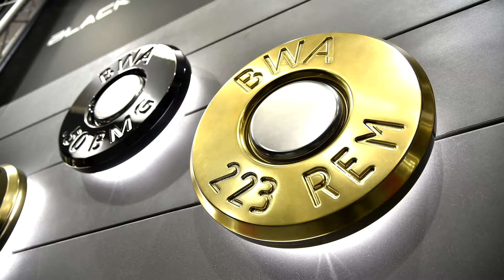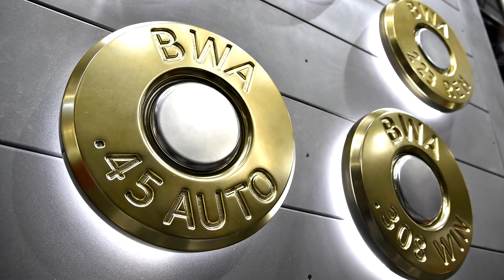Blackwater Ammunition - la rivoluzione del .50 BMG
IWA 2018 – Blackwater Ammunition, una nuova realtà industriale lanciatasi sul mercato ad IWA, ha annunciato un'autentica rivoluzione nelle tecnologie industriali di produzione delle munizioni per armi leggere col lancio dei primi caricamenti calibro 12,7x99mm / .50 BMG con bossolo modulare in lega d'alluminio

La Blackwater Ammunition (link is external) ha già testato i suoi nuovi caricamenti calibro 12,7x99/.50 BMG con bossolo in lega in diverse configurazioni e su numerosi fucili da tiro Sniper e anti-materiali a ripetizione manuale e a funzionamento semi-automatico; sono al momento in fase di sviluppo le versioni, con diverse configurazioni di palla, specifiche per l'uso su mitragliatrici pesanti.

I risultati sono estremamente incoraggianti, dato che i nuovi bossoli si sono dimostrati in grado di resistere a livelli pressori estremamente elevati – anche ben oltre i 70.000 psi.

LEGGI DI PIÙ QUI...